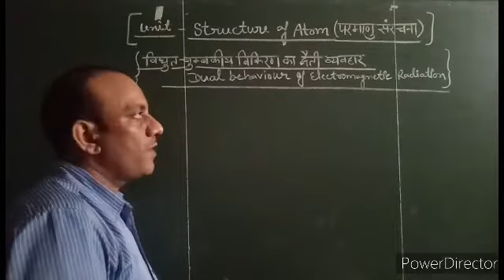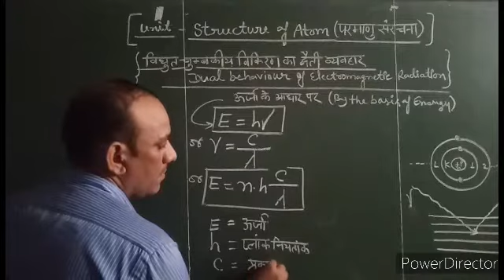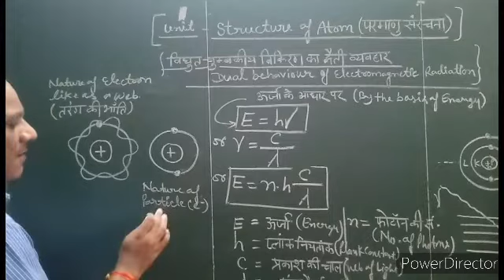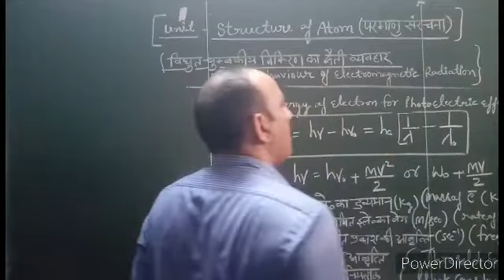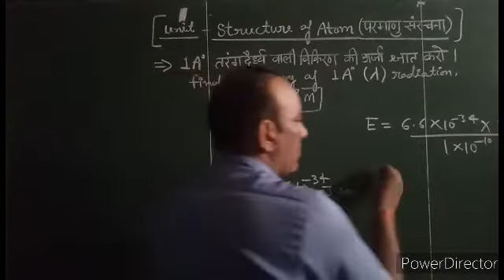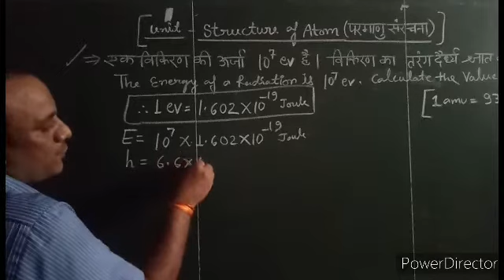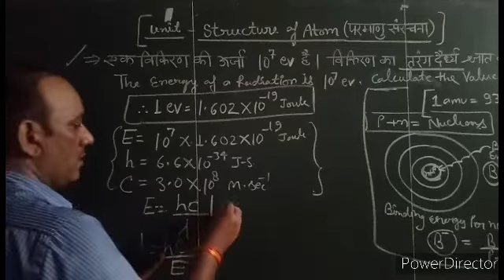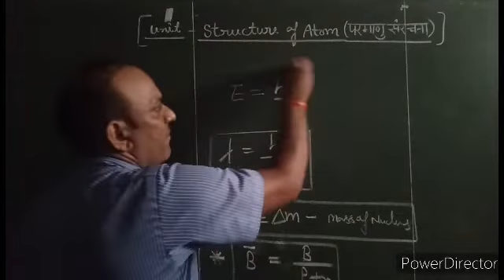unit -Structure of atom (pd-14),E=hc/√,Numericals